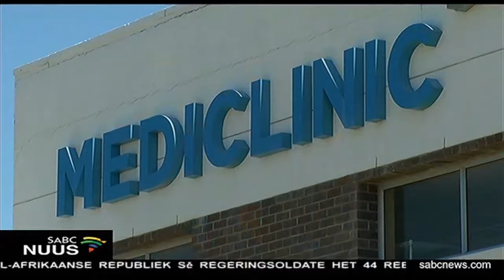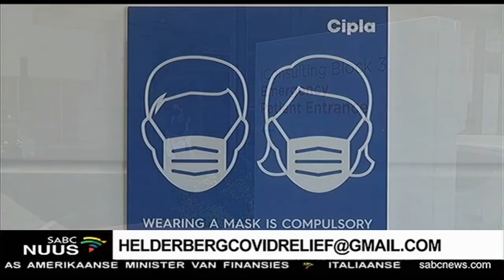Las op verpleegsters verlig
'n Dokter van Somerset-Wes naby Kaapstad wat die swaar las van verpleegpersoneel wou verlig, is verras dat haar projek "Neem 'n Verpleegster Aan" groter sou uitkring. Dis deel van die Helderberg COVID- Verligtings program wat momentum opbou.